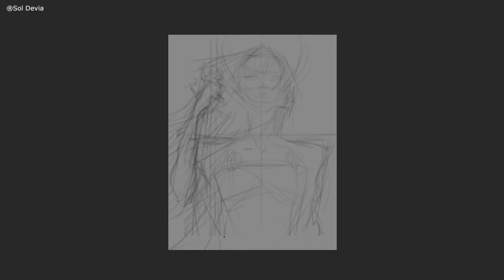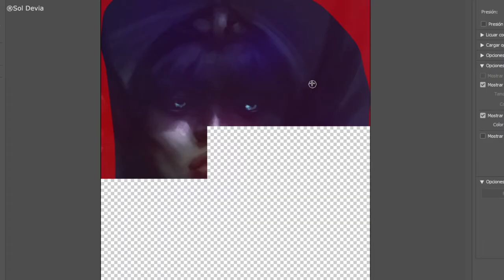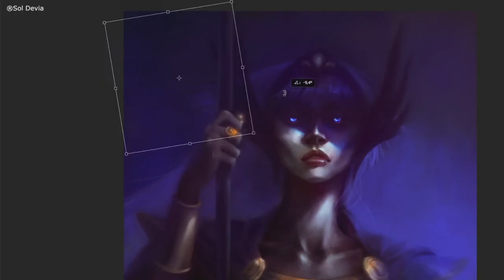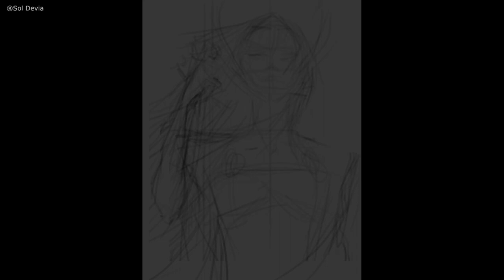Saint Seiya fanart painting timelapse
Yes, I love Saint Seiya since I was a kid and caught them on tv.
All my cosmic imagery comes from those exquisite sequences where the bronze saints burned their cosmoenergy to reach the 7th sense, omg my heartbeat rising. So, here's Polaris Hilda.
Not my favorite character but my boyfriend requested her, and I love him.
He's a Leo, I'm a Sagittarius, kinda weird in Saint Seiya's terms? yes.
¯\_( ͡° ͜ʖ ͡°)_/¯

It took me a while to upload this video because:
1- I upgraded Windows (YES I was using windows 7 until 2020, I'm 37 give me a break) and suddenly I got short in ram, and editing using Premiere became an impossible task ;u; so I had to hunt this specific ram model to pair with the other ones I have installed, while being in a pandemic so... Yes, it took me a while.
2- Then I got short in time, because I got a TON of work, which makes me very happy. But makes my YT channel very sad.

Anyway, this one took me 8 hours 18 minutes, full painted in Photoshop.

And infinite thanks to you Masami Kurumada for creating such a piece of epicness ♥